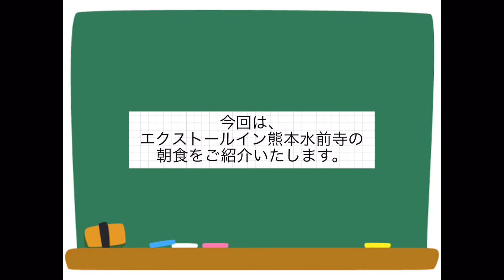エクストールイン熊本水前寺の朝食をご紹介いたします！！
今回はエクストールイン熊本水前寺の朝食のご紹介です。

おすすめはスタッフ手作りのお味噌汁や焼き立てパン！！

ご宿泊の方限定の無料サービスです！！

■ホテル川六エルステージ高松（香川県高松市）
■エクストールイン熊本銀座通（熊本県熊本市）
■エクストールイン熊本水前寺（熊本県熊本市）
■エクストールイン西条駅前（愛媛県西条市）
■エクストールイン山陽小野田厚狭駅前（山口県山陽小野田市）